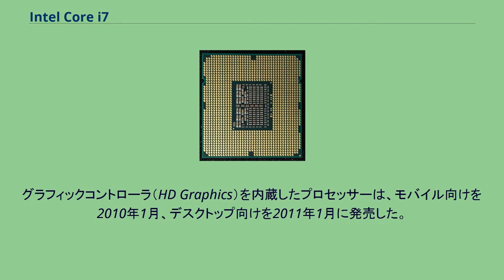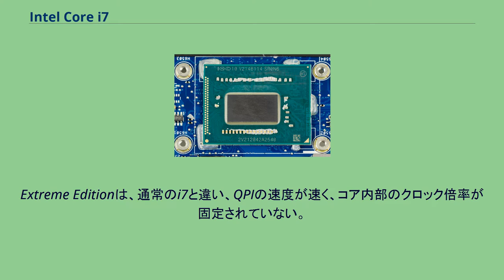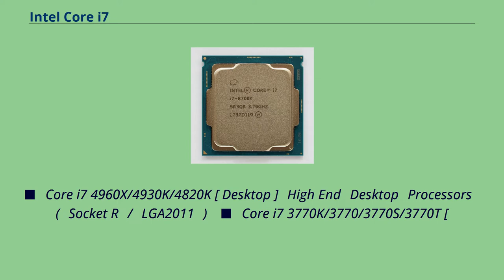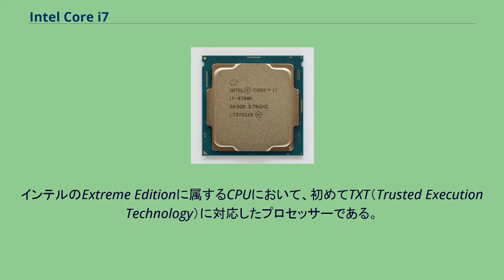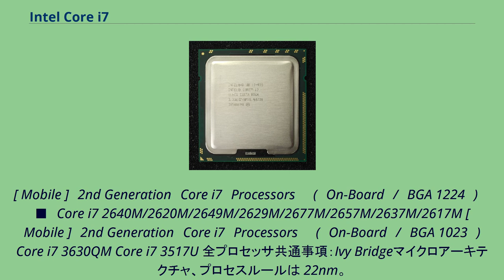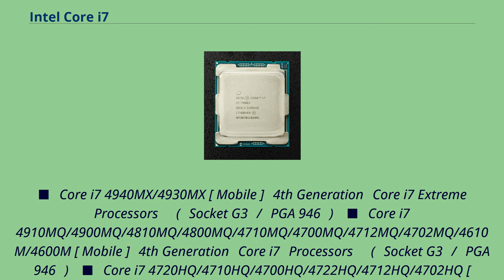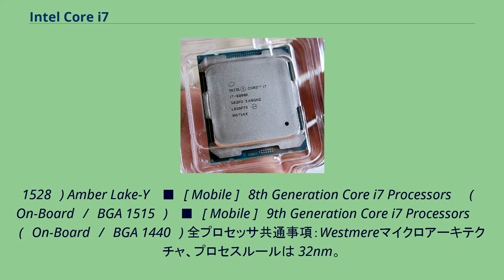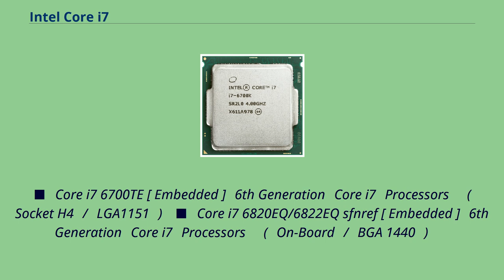Intel Core i7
Intel Core i7（インテル コア アイセブン、以下 "i7"）は、インテルが製造する、x86_64互換のマイクロプロセッサである。
Core 2の後継にあたり、グラフィックコントローラ（HD Graphics）を内蔵していないプロセッサーは、2008年8月8日（米国時間）に発表し、11月16日（日本時間）に発売した。
グラフィックコントローラ（HD Graphics）を内蔵したプロセッサーは、モバイル向けを2010年1月、デスクトップ向けを2011年1月に発売した。
製品の位置づけは、インテル Core プロセッサー・ファミリーに属する。
Intel Core 2の後継にあたり、Nehalemマイクロアーキテクチャ次いでSandy Bridgeマイクロアーキテクチャによって実装されている。
Core i7 はハイエンド向けの上位製品であり、主にメインストリーム向けにはクアッドコア / 8スレッドのラインナップとなっているが、エンスージアスト向けには10コアまでの製品がラインナップされている。
同アーキテクチャの下位製品には、Core i5(主にクアッドコア、一部はヘキサコアあるいはデュアルコア)、Core i3（主にデュアルコア、一部はクアッドコア）、Pentium（デュアルコア）、Celeron（主にデュアルコア、一部はシングルコア） が、サーバー向けには Xeon がある。
第一世代のNehalemマイクロアーキテクチャのCore i7デスクトップ向け上位モデルはLGA1366パッケージ。
デスクトップ向け下位モデルはアッパーミドルクラス（メインストリーム中の上位機種、ハイパフォーマンスモデル）向けという位置づけであり、Core i5シリーズと同じLGA1156パッケージであった。
　第二世代のCore i7シリーズはSandy Bridgeマイクロアーキテクチャとなり、パッケージも、デスクトップ向け製品はハイエンドがLGA2011、メインストリームがLGA1155へ、モバイル向け製品はピンタイプが rPGA988B（対応ソケット：FCPGA988、Socket G2）、はんだボールタイプが BGA1224（対応ソケット：FCBGA1224）へとそれぞれ変更された。
　第三世代のCore i7シリーズは、Ivy Bridgeマイクロアーキテクチャ、第四世代のCore i7シリーズは、HaswellマイクロアーキテクチャとなりメインストリームがLGA1150へ変更された。
Core i7 表面のヒートスプレッダ(Core i7 940) Core i7 裏面のランド配置(Core i7 940) Ivy BridgeはSandy Bridgeに比して以下の機能の向上を含む。
また、この世代からCPU内部の熱伝導材（TIM）がソルダリングからサーマルグリスに変更されている。
このため、一部のユーザー間ではヒートスプレッダを剥がし、TIMを液体金属などの熱伝導率の高いものに変更する殻割りと呼ばれる行為が流行した。
全ての機能を有効にするためにはIntel 7シリーズチップセット採用マザーボードが必要である。
機能制限が生じるもののIntel 6シリーズチップセット採用マザーボードにも搭載が可能であることが発表された。
Core i7 975 ・ Core 2（デスクトップ向け）シリーズの後継製品。
Extreme Editionは、通常のi7と違い、QPIの速度が速く、コア内部のクロック倍率が固定されていない。
また、Turbo Mode でのコア内部クロックの倍率が細かく設定可能である。
全プロセッサ共通事項：Nehalemマイクロアーキテクチャ、プロセスルールは 45nm。
　■　Core i7 975/965 [ Desktop ]　Previous Generation　Core i7 Extreme　Processors　　(　Socket B　/　LGA1366　) 　■　Core i7 960/950/940/930/920 [ Desktop ]　Previous Generation　Core i7　Processors　　(　Socket B　/　LGA1366　) 全プロセッサ共通事項：Nehalemマイクロアーキテクチャ、プロセスルールは 45nm。
　■　Core i7 880/875K/870/860/870S/860S [ Desktop ]　Previous Generatio...